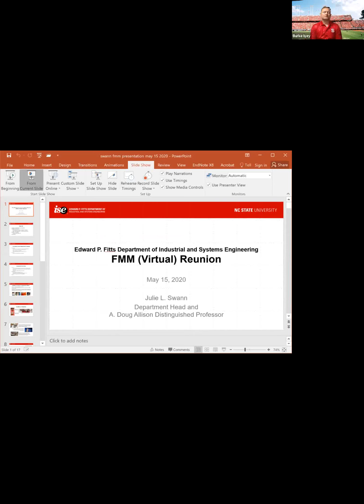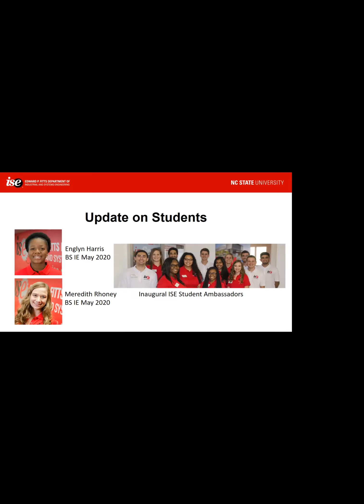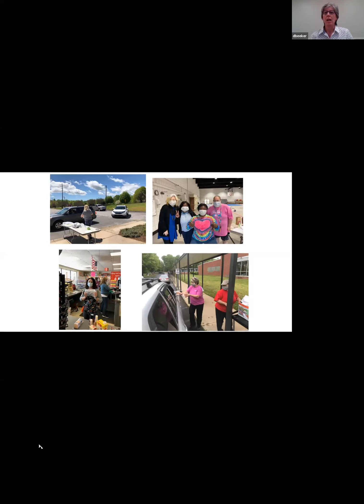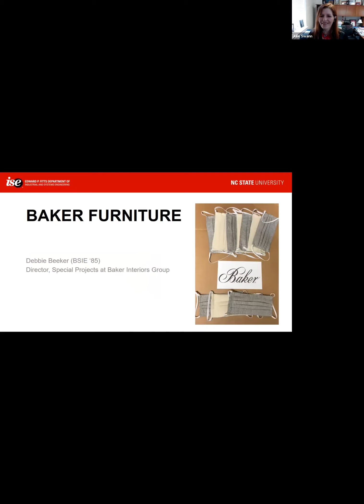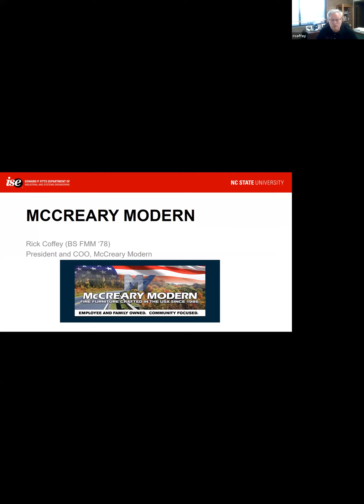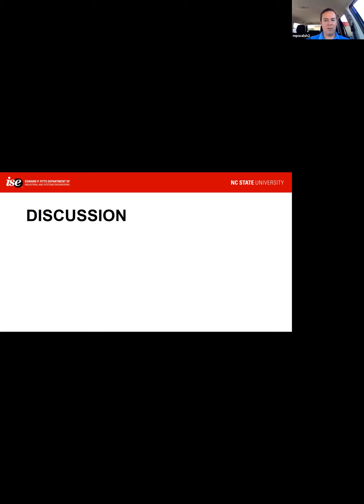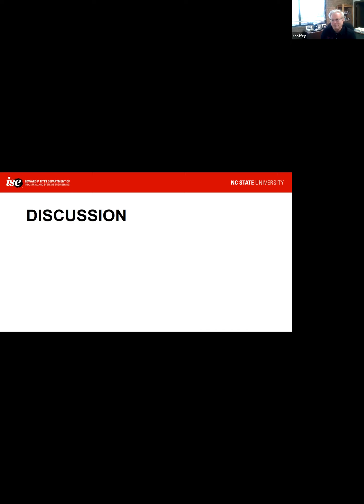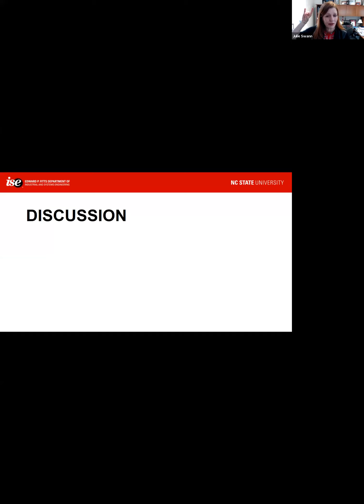4th Annual FMM Alumni Reunion | 05-15-2020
Each year the alumni of the Furniture Manufacturing and Management (FMM) Program at NC State University get together for a reunion. Due to the pandemic, this year's event took place online.